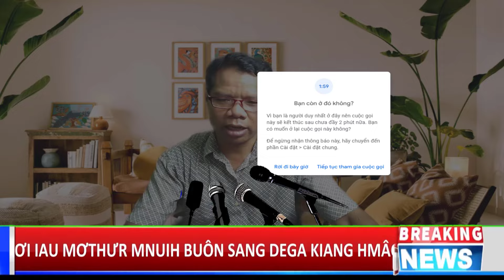🔴TƠ LƠI RUNG RANG KO BING YUAN KLIN HA NÔI YUA MONG MỸ KIANG BIA GLAI ANĂ BUÔN SANG NU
🔴kính chào quý vị và các bạn. Jrai New Free  tổng hợp cập nhật 24/24 về hiện tình hình tổng hợp. Cám ơn quý vị và các bạn.